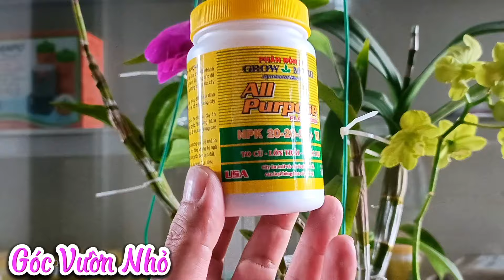Cách Chăm Sóc Lan Dendro Sau Khi Chơi Hoa Tết | Phong Lan | Góc Vườn Nhỏ 09812.58319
Cách Chăm Sóc Lan Dendro Sau Khi Chơi Hoa Tết | Phong Lan | Góc Vườn Nhỏ là sản phẩm của kênh@Tinhyeunho69
Trong video hôm nay mình xin chia sẻ cùng các bạn cách chăm sóc lại lan dendro sau khi chơi hoa Tết .
Hy vọng video sẽ mang lại cho các bạn mới chơi phong lan thêm kinh nghiệm trong việc trồng và chăm sóc phong lan
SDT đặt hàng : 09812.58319